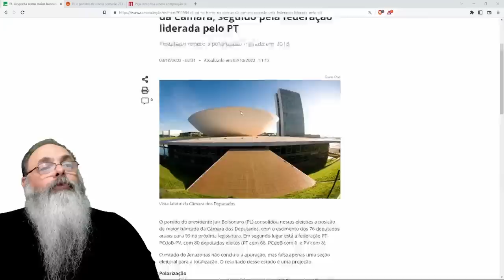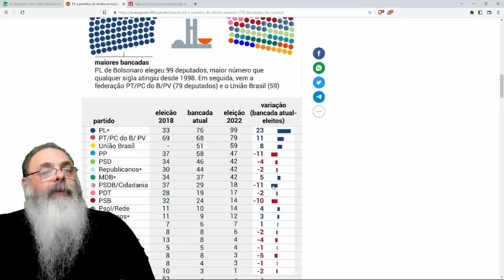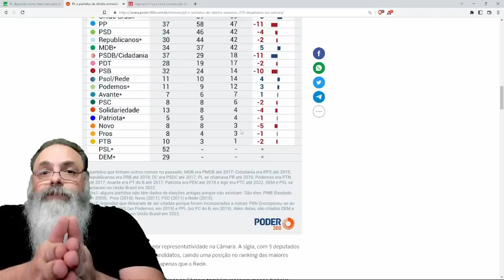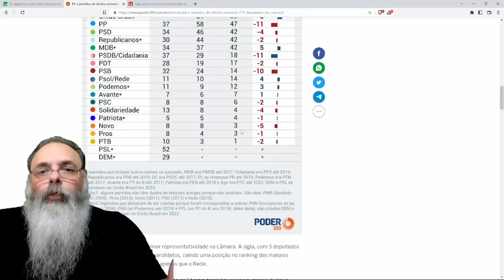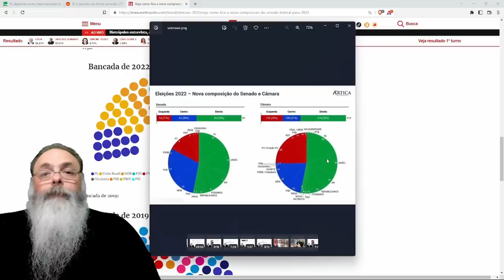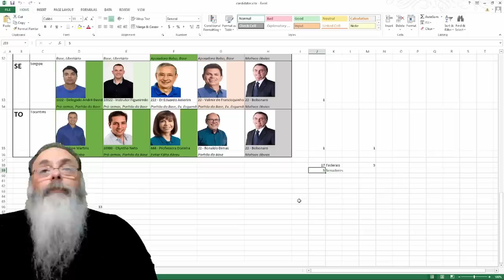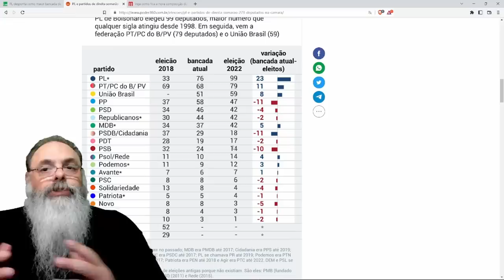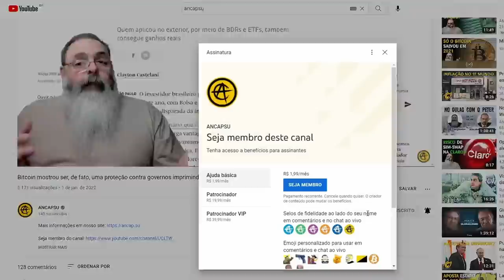MELHOR CONGRESSO da HISTÓRIA permite PEC, IMPEACHMENT do XANDÃO e TUDO o mais: SÓ FALTA BOLSO!